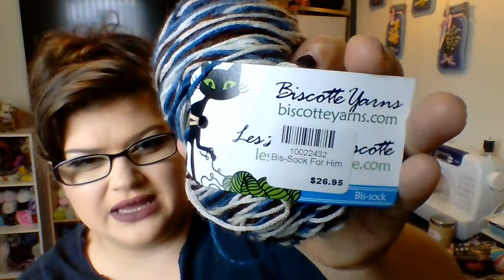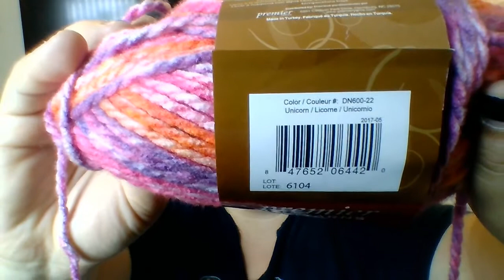Sleepy Fox Yarns Podcast Episode - 46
FO's

Emma's Socks
No Pattern
Yarn: Knit Picks Felici in Ice Cream

Yarn: Loops and Threads Impeccable in Brown Tweed
Red Heart Hello Gorgeous in Orchid Blossom

Holly's Socks
No Pattern
Yarn: Knit Picks Felici in Sally

Yarn: Red Heart Super Saver in Calm Stripes

Nick's Socks
No Pattern
Yarn: Biscotte Yarns in Socks for Him

Yarn: Red Heart Fair Isle in Candy Fair Isle

WIPS

Yarn: Premier Yarns Serenity Chunky in Unicorn

Upcoming Projects